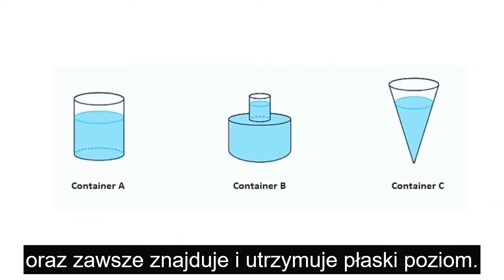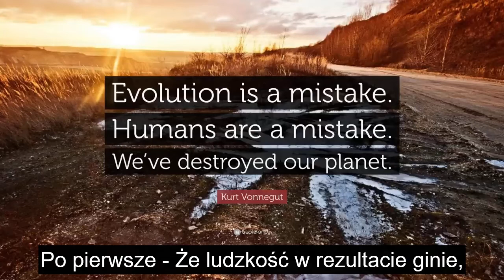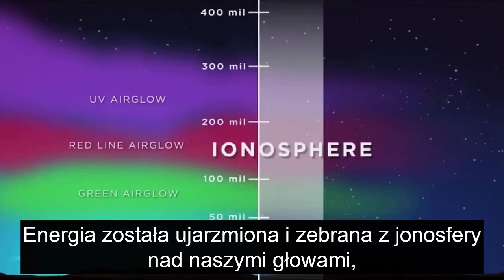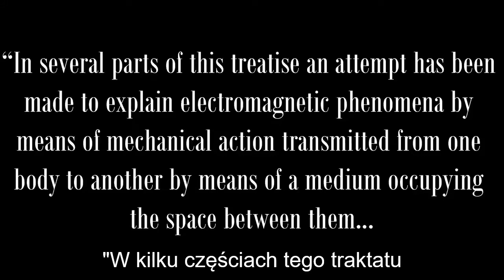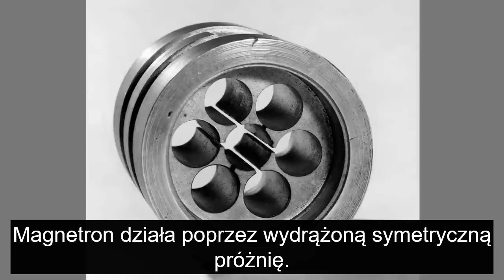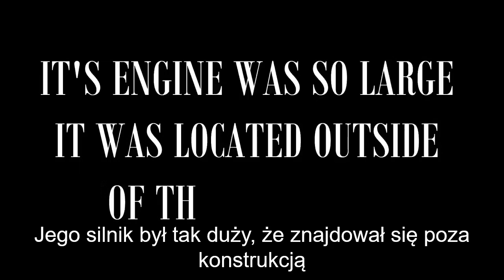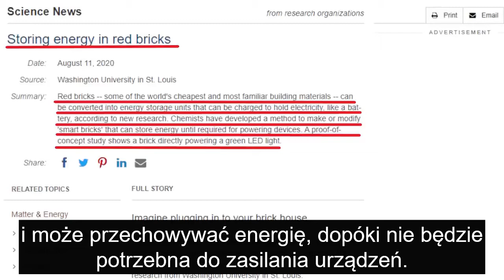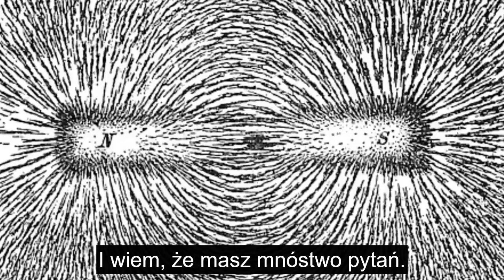Sezon 02 odcinek 04